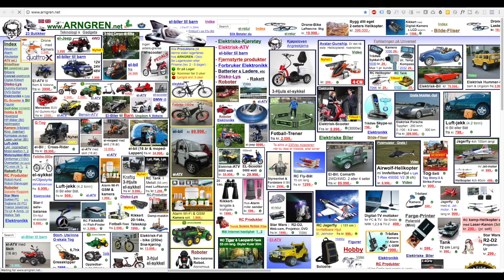Técnica de Card Sorting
Card Sorting u Ordenación de Tarjetas es una técnica muy útil en UX Design para poder evaluar la arquitectura de la información de un sitio o descubrir el modo de organizar la información que tienen nuestros usuarios.

// TE GUSTAN LOS VIDEOS?

No todos los videos de este canal tienen publicidad. Eso significa que podrás ver la mayoría de este contenido sin ser molestado lo que también significa que no genero ingresos por el contenido que agrego aquí. GRACIAS

// SOBRE MI

Soy Eugenia, UX Designer viviendo en Argentina. Siempre me ha gustado compartir mis conocimientos y aprender de otros, creo que es la mejor forma de crecer como profesional! I also speak english, falo português e, ein bisschen deutsch. Así que deja tus comentarios así conversamos!